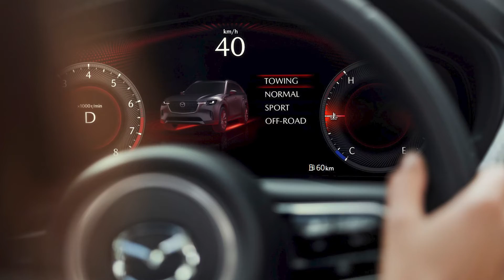Mazda CX-90 6 Cylindres en Ligne - Capacité de Remorquage